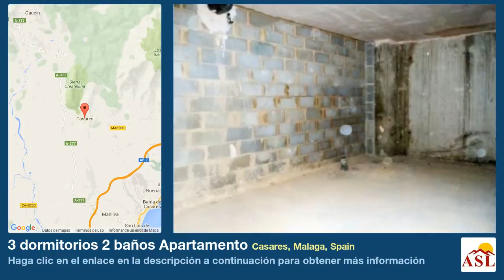3 dormitorios 2 baños Apartamento se Vende en Casares, Malaga, Spain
Más información en Apartamento se Vende en Casares, Malaga, Spain con 3 dormitorios, 2 baños

embargo bancario, se aceptan ofertas!Vivienda en urbanización que dispone de piscina y jardines, junto a campo de golf. Su distribución es de tres dormitorios con armarios empotrados y dos baños, uno integrado en dormitorio principal, cocina amueblada con acceso a patio interior, salón con cristalera a terraza, patio exterior y trastero situado en el sótano de la propia vivienda. Apartamento, Junto al Mar, Cocina Equipada, Aparcam: Garaje, Piscina Comunitaria, Jardines: Comunitario, Orientación: Sur
Vistas: Campo, Patio, Jardín, Montañas, Calle, Urbanización.
Características Procedente de Banco, Sótano, Jardín Comunitario, Piscina Comunitaria, Gran trastero, Patio, Varios trasteros.